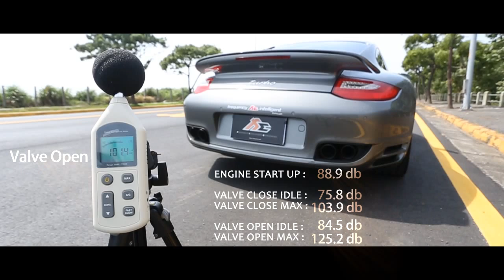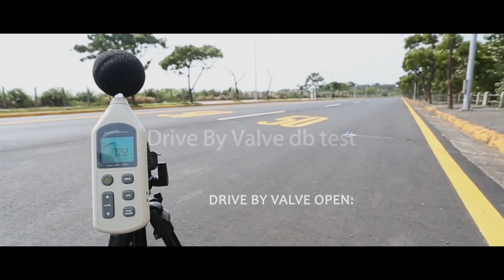Fi Exhaust Porsche 997 Turbo Idle / Acceleration Sound db Test.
Porsche 997 Twin Turbo
Frequency Intelligent Exhaust System with Valved Technology.
Idle / Acceleration Sound db Test.

Engine Start : 88.9db
Valve Close Idle: 75.8db
Valve Close Max: 103.9db
Valve Open Idle: 84.5db
Valve Open Max: 125.2db
Valve Open Drive By: 119.99db

Porsche 997 Twin Turbo 可變音頻閥門排氣管
待速 / 加速 聲音分貝測試.

引擎啟動 : 88.9db
閥門關 待速: 75.8db
閥門關 最高: 103.9db
閥門開 待速: 84.5db
閥門開 最高: 125.2db
閥門開 行車經過: 119.99db

World No.1 Twin Sound / Performance Exhaust.

Video Fitted with FI Complete Exhaust System including:
Valvetronic system
Header
Ultra High Flow Catless Cat Pipe
Valvetronic Muffler + Quad Tips

Fi Exhaust provide best performance system with unique twin sound system.

Available NOW!

for more product information.